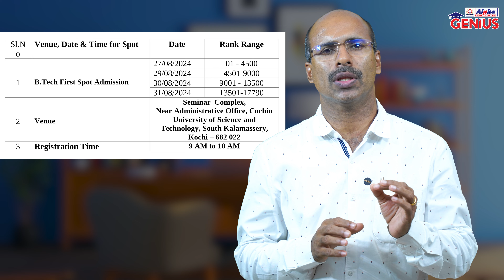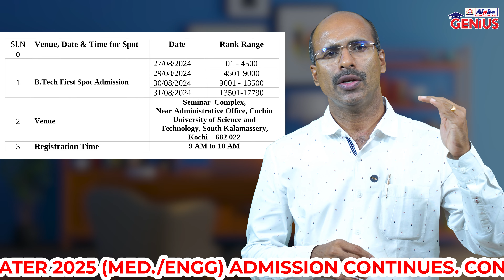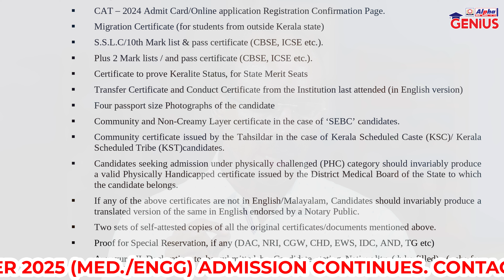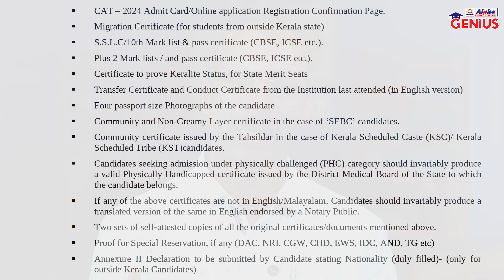CUSAT 2024 B.Tech Spot Admissions | Important instruction and documents to be submitted | Alpha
Welcome Students & Parents to Genius Integrated School and Alpha Entrance coaching
Our Vision is to create success in careers and Life.
We offer classes for NEET, JEE / KEAM for 11th, 12 & 12th completed Students.
Our Courses are:
+1 & +2 Science Integrated Schooling with Entrance coaching
1-year intensive training program for 12th completed Students
2 Year Long-term training programs for School Going students (Well prepared for the Board exam and entrance exams)
Crash courses

For Any doubts and inquiries call @ 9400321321

NO.1 +1, +2 INTEGRATED SCIENCE SCHOOL & MED/ENGG. ENTRANCE ACADEMY, ALAPPUZHA.